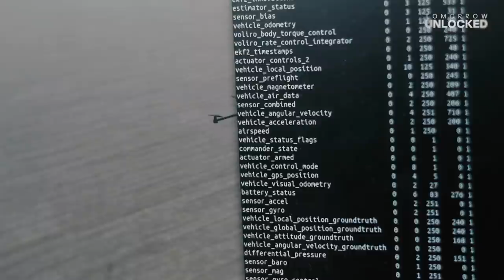Making drones create street art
Young Bright Minds, Episode 1: We visited Voliro, a Swiss drone innovator, to discuss how drones can take over dangerous service tasks and even become 'street artists'.

The series Young Bright Minds visits startups founded by innovators under 30 and tells their stories.

You want to know more?